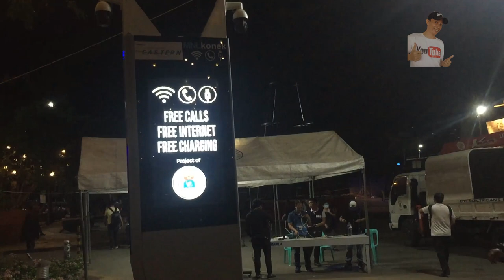Bonifacio Shrine | Lagusnilad Underpass | Manila City Hall at Night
Grabe ang laki talaga ng pagbabago. Matagal na akong di nakapunta ng Manila City Hall at first time ko na gabi dumaan dito. Napakaganda na talaga, ang laki ng pinagbago ng Bonifacio Shrine at kasalukuyang inaayos pa nila ito.

If you would go to SM Manila, don't forget to visit the Bonifacio Shrine. The place is so relaxing, air is cool, no trash, the place is well lit. They also have CCTV cameras in the area for public security.

Thank you Yorme Isko Moreno Domagoso, sana ay tuloy tuloy ang magandang pagbabago.

Gadgets Used:
Boya MM1 Mic: